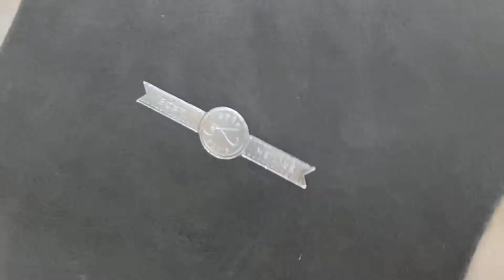🎥 The Making of a Leather Satchel Co. Bullring Saddlebag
✨ Step into our workshop in Liverpool, England as one of our Apprentice Craftspeople, Amber handcrafts a Leather Satchel Co. Medium Bullring Saddlebag in Patent Rosy Red.⁠